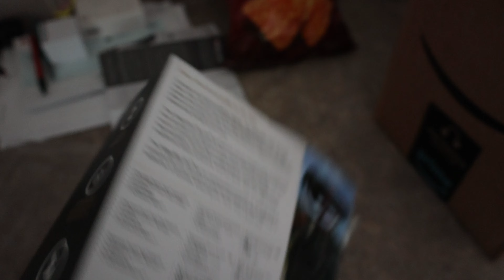Testing Rode's Best Selling Mic VS a Amazon Bluetooth Mic